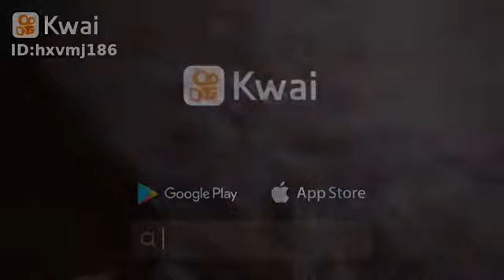15 de setembro de 2021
User_15937JoseAlexandre:A gata acordada até agora